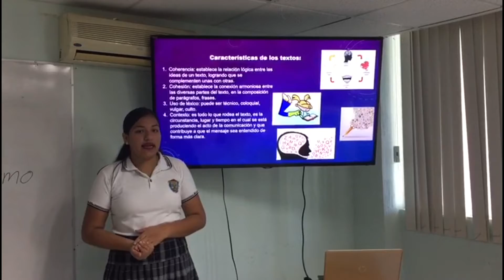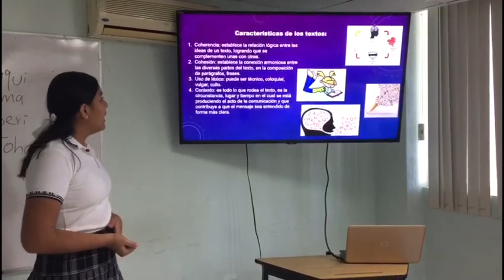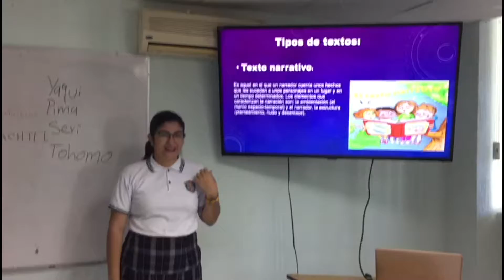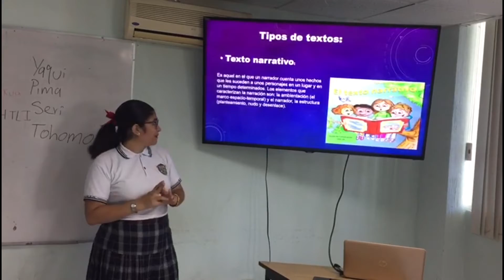CLASE DE ESPAÑOL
EQUIPO DE MARCO ANTONIO. TELESECUNDARIA TERCER SEMESTRE.